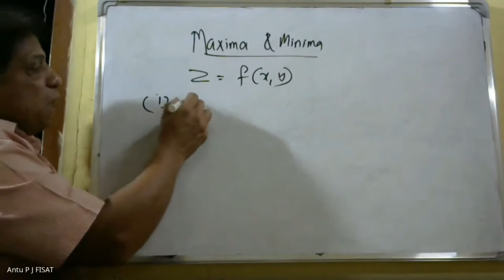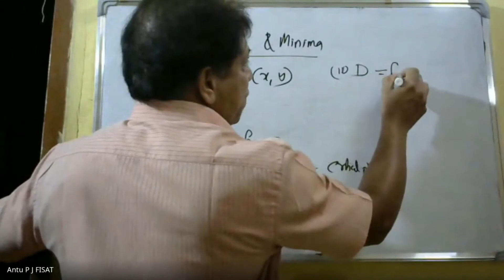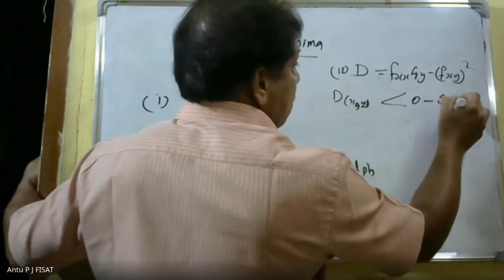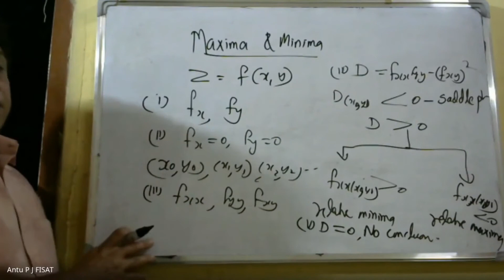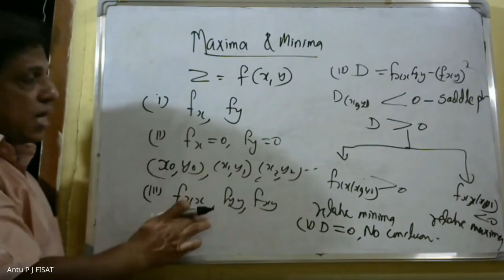MULTIVARIABLE CALCULUS -Differentiation| MODULE 2|PART10|MAT 101|2019 SCHEME|BTECH KTU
This video lecture of Concept of limit and continuity of functions of two variables, partial derivatives, Differentials, Local Linear approximations, chain rule, total derivative, Relative maxima and minima, Absolute maxima and minima on closed and bounded set.